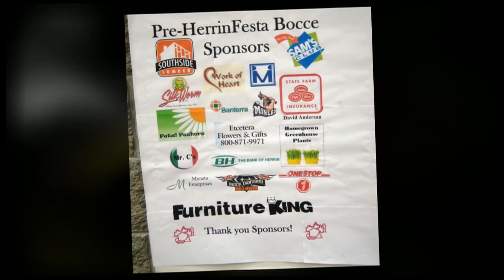Happy 2010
The Herrin Chamber of Commerce looks back at 2009